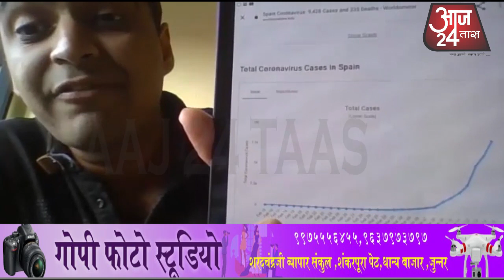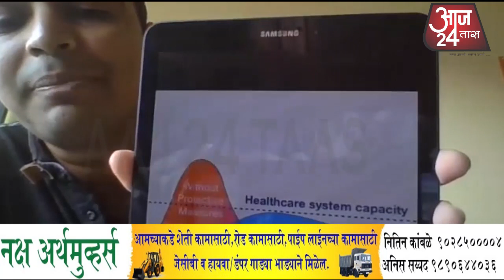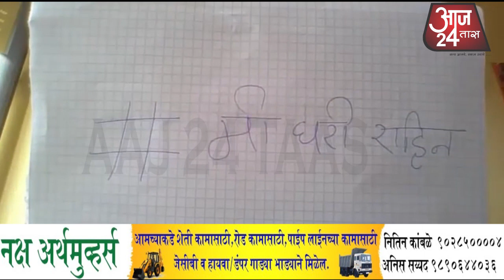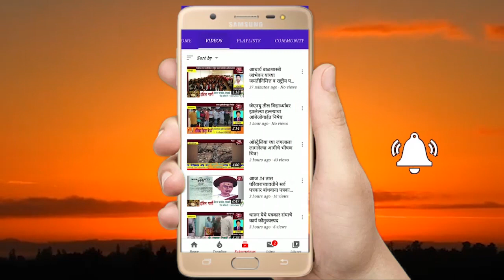स्पेन किवा इतर देशांप्रमाणे कोरानाबाबतची परिस्थिति भारतात नको असेल तर हा विडिओ नक्की पहा